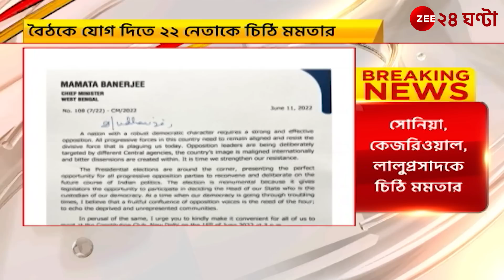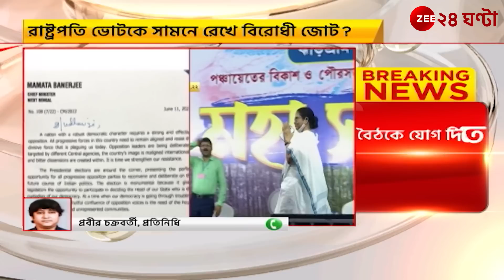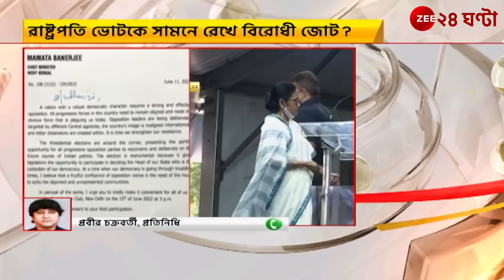Mamata Banerjee: রাষ্ট্রপতি ভোটকে সামনে রেখে বিরোধী জোট?দিল্লিতে বৈঠকে যোগ দিতে ২২ নেতাকে চিঠি মমতার